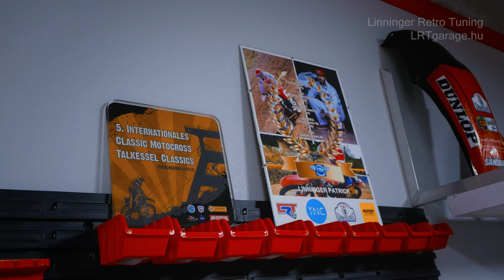LRT motorsport - MX Classic // Várjuk 2024-es szponzoraink jelentkezését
🟥 LRT garázs - LRT motorsport
Classic Motocross motorok át- és újra építése, motor bérlés, versenyzés.

⬛ MLX media
Videó projektek, fotózás, rendezvény szervezés, marketing és web.